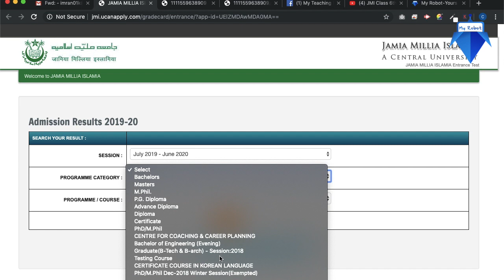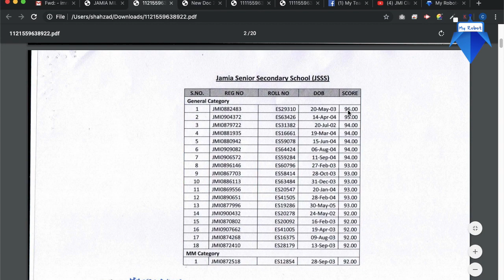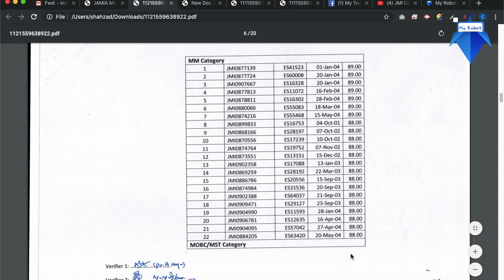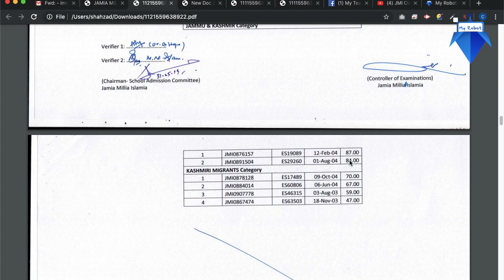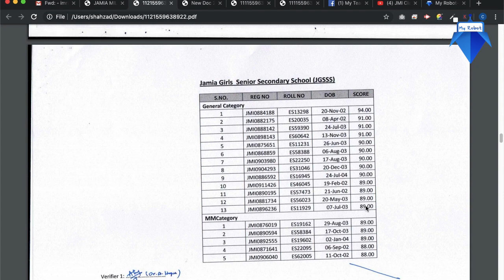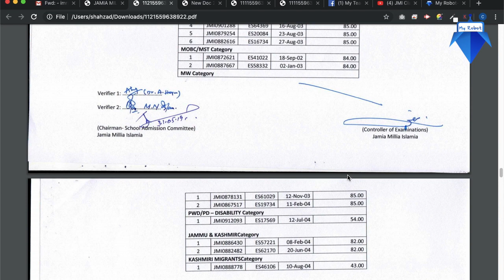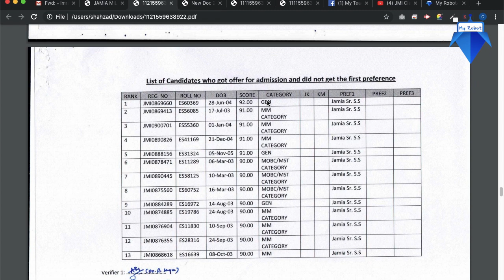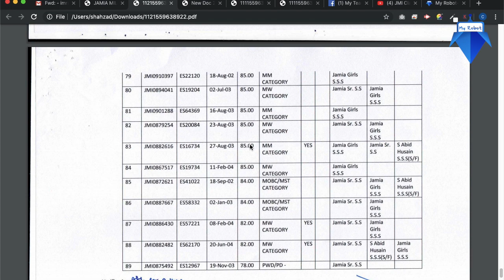JMI Class 11 Science Result 2019 (1st Selection List)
Jamia Millia Islamia  Class 11 Science Entrance Result 2019 (First List)

HI, In this video We are going to discuss the JMI class (11th science) 2019 Entrance Exam Result.
This result was declared on 4th June 2019.

” from Google Play store.